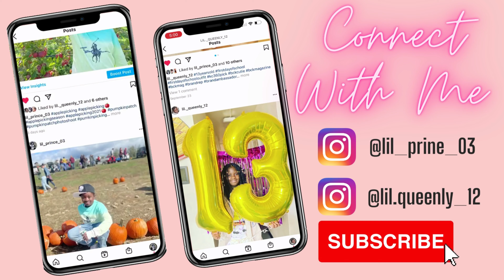HUGE BACK TO SCHOOL SUPPLIES SHOPPING HAUL FOR 3RD GRADE / TARGET